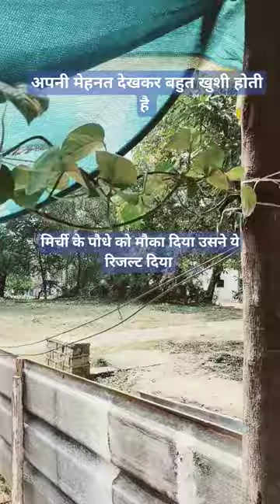gardening mirchi plant#moneyplant#gardenview#motivational#mehnat plz_subscribe